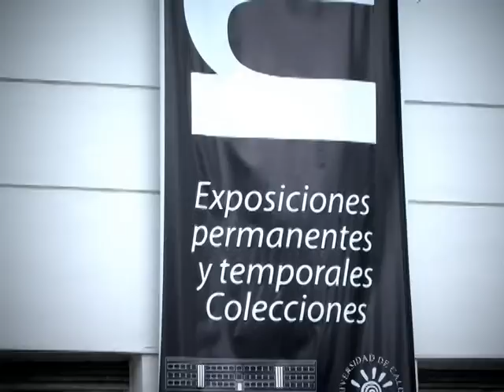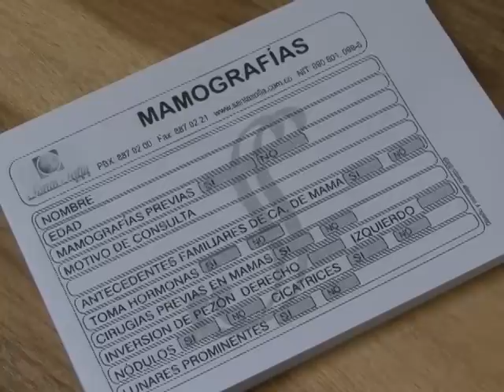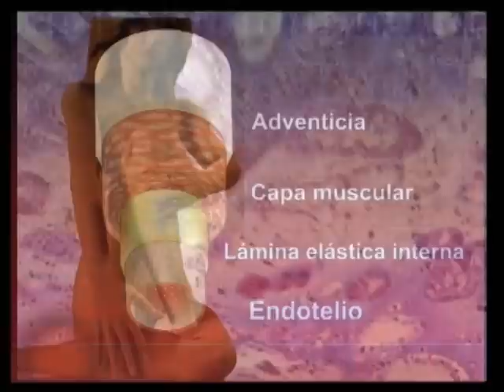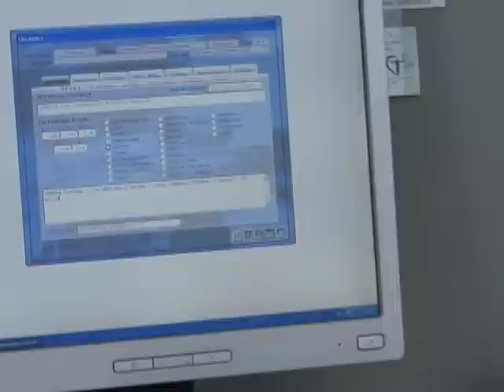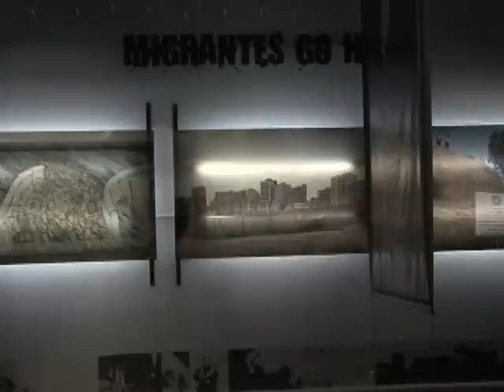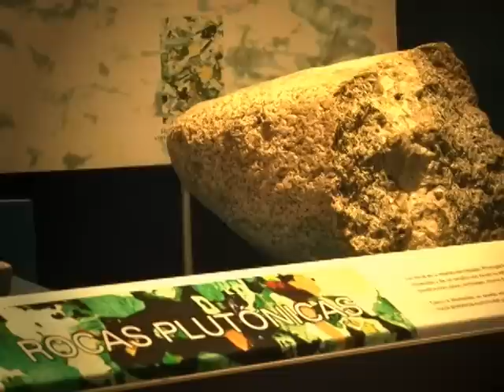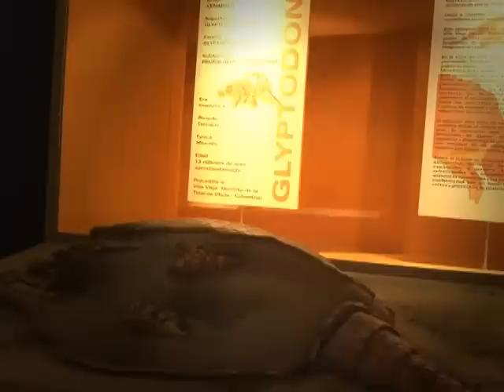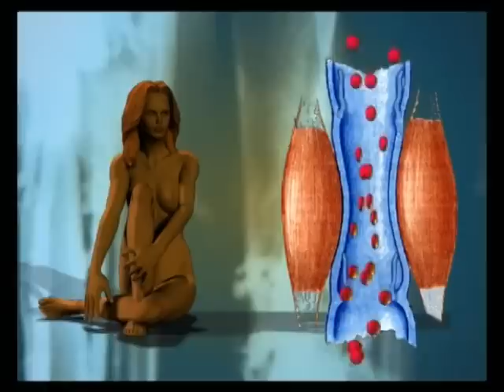Vivir mejor Internacional - Las Varices - Centro de Museos.mpg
Espacio institucional del Hospital Departamental Santa Sofia de Caldas el cual se emite todos los lunes a las 6 de la tarde por TV Colombia